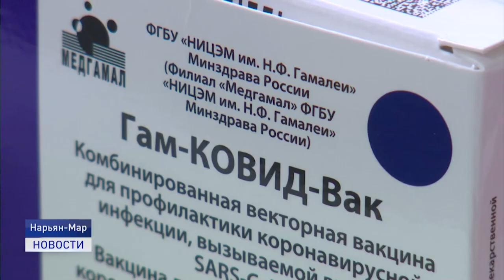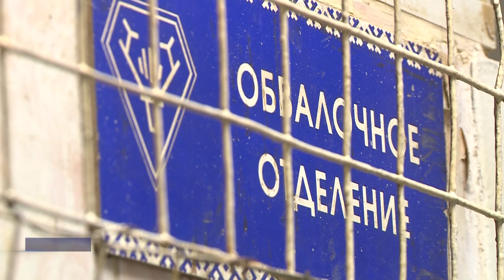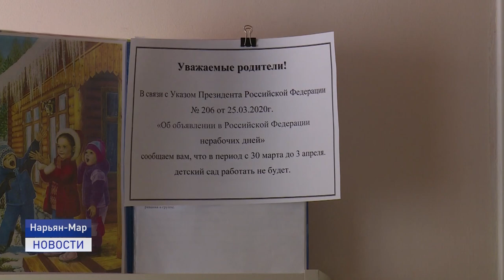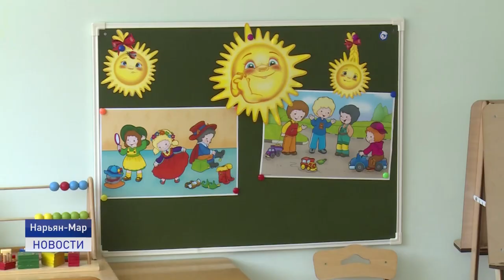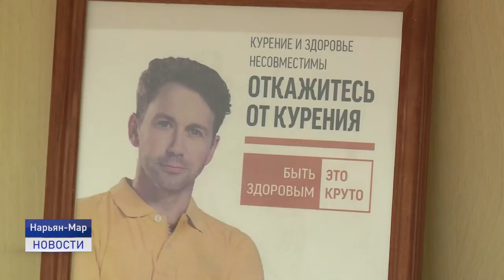Новости Ненецкого округа от 02.06.2021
На прямой связи с Путиным прямо из чума. Многодетная семья Вылко из общины Ямб то приняла участие в телемосте с Президентом Российской Федерации.

Недра Ненецкого автономного округа богаты не только углеводородами. На федеральном уровне рассматриваются перспективы освоения крупного марганцевого месторождения на территории нашего региона вблизи Амдермы.

В Нарьян-Маре стартовал очередной этап научно-исследовательской работы совместного международного проекта Kolarctic. Конечная же цель всего проекта - выход продукции оленеводства Ненецкого округа на рынки стран Евросоюза.